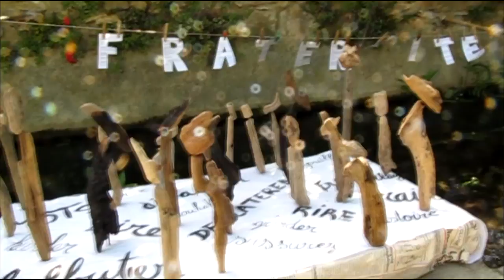À Conte-courant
Vidéo prise lors de la journée "Carte blanche à la conteuse Hélène Bardot" , qui a intitulé cette journée "à conte-courant".
C'était le 6 juin 2009 à Fontcouverte, dans l'Aude...